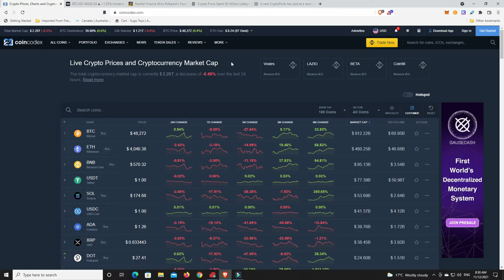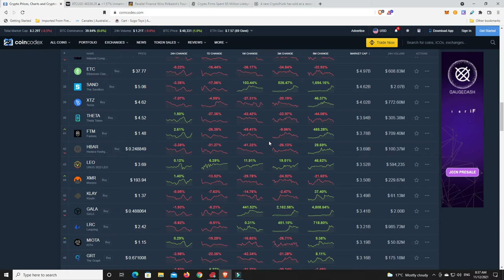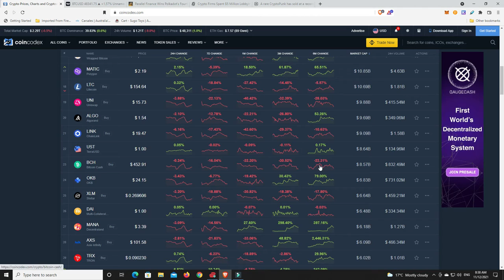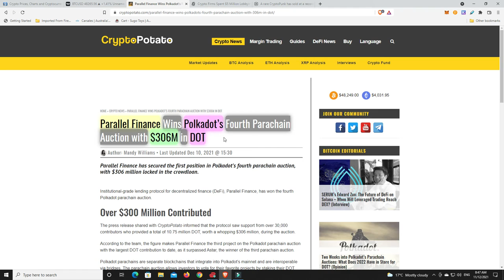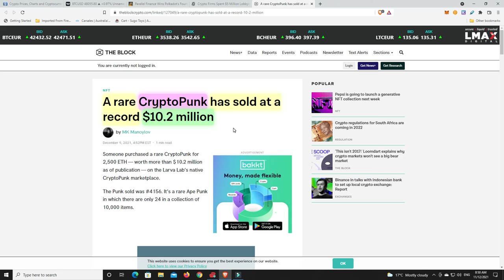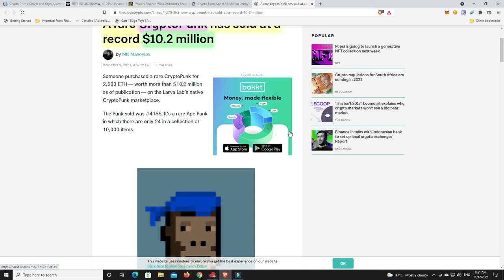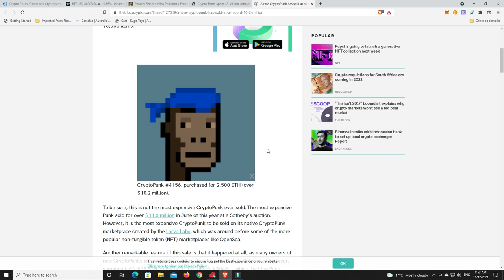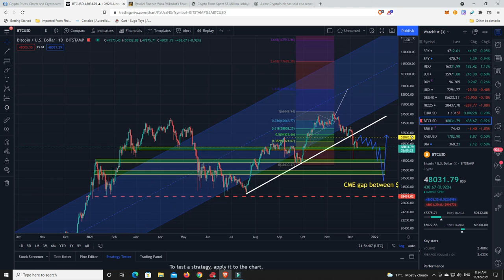When in doubt, ZOOM OUT!!! Crypto Punk sets new sales record & fourth Dot Parra chain won.